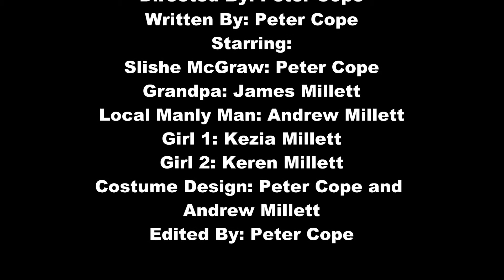Wozope TV - The Invention of Sliced Bread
Have you ever wondered how sliced bread was invented? No? Well you should, and your gonna find out!